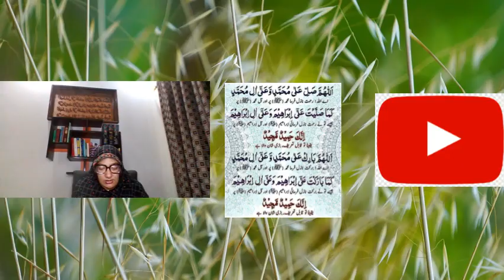"Surah Hijr" || Ruku # vi || Qirat || Ayat No:-80-99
Asalaam-ul-Alikum Viewers..

In this video I will Recite Surah Hijr Ruku # vi Qirat in voice of me.. So if you are new to my channel than before watching my video like the video share it with other people & don't forget to subscribe my channel with bell icon.. Thank you...